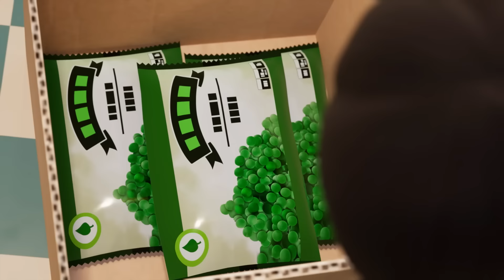Les héros de Pontypandy! | Sam le Pompier | Dessin animé pour enfants